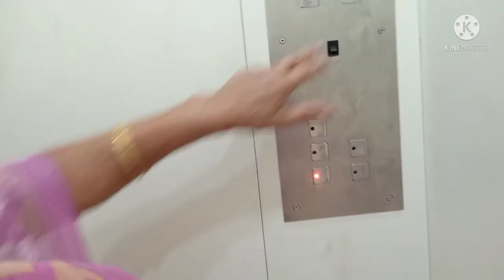Mayke Ka Attraction Meri Maa ❤️/bewithprabha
Mayke Ka Attraction Meri Maa ,maykavlog,mayka,bewithprabha,hindivlogger,hindivlogsindia,hindivlog,hindivlogger,vlogsindia,hindivlog,indianvlogging ,